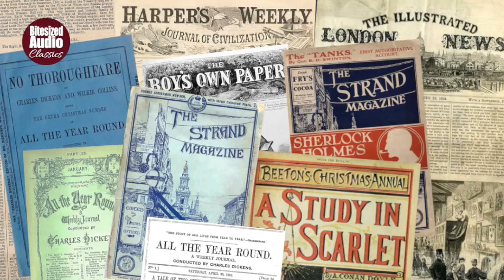Reginald's Christmas | Saki (H. H. Munro) | A Bitesized Audio Production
Two short but sparkling festive gems from the witty pen of the Edwardian master satirist Saki: 'Reginald on Christmas Presents', a plea for education in the science of gift selection, and 'Reginald's Christmas Revel', in which our hero recounts his mischievous exploits during a dull Yuletide visit to a distant cousin...

Hector Hugh Munro (1870–1916), better known by his pen names Saki or H. H. Munro, was a British author who became perhaps the greatest master of the short story form in English. He was born in Burma, then part of British India, where his father was an Inspector General for the Imperial Police, but following the death of his mother when he was just two years old Hector and his siblings were sent home to England, to live in Devon with his paternal grandmother and two maiden aunts. The aunts (Augusta and Charlotte) were apparently strict and austere and provided much material for future character studies in Saki's satires. After some 10 years or so, Hector eventually "escaped" to boarding school. In his early 20s he followed his father's footsteps and enrolled in the Indian Imperial Police, but was invalided home with fever after little over a year. Turning to writing to make his living, Munro began working as a journalist in the late 1890s. He wrote countless pieces for magazine and newspaper publication, and took up the pen name Saki around 1900. His always witty – and sometimes macabre – stories established his reputation as one of the greatest satirists of the Edwardian era. He also worked as a sketchwriter for publications including the Daily Express and the Morning Post, where he was a foreign correspondent. He enlisted in World War I, despite being officially over-age in 1914, and was killed by a sniper while sheltering in a shell hole during the Battle of the Ancre in November 1916. His burial place is unknown.

The 'Reginald' stories first appeared as an occasional column in the Westminster Gazette between 1901–04, and were later collected in book form in a volume simply entitled 'Reginald' published in 1904.

'Reginald on Christmas Presents' appeared in the Westminster Gazette on 18 December 1901, with 'Reginald's Christmas Revel' following two festive seasons later on 22 December 1903.